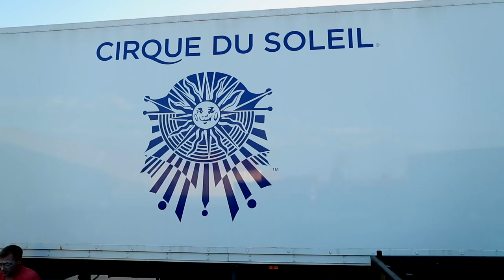10 SHOWS 1 WEEK | MALAGA, SPAIN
Camera : canon 1DX mii